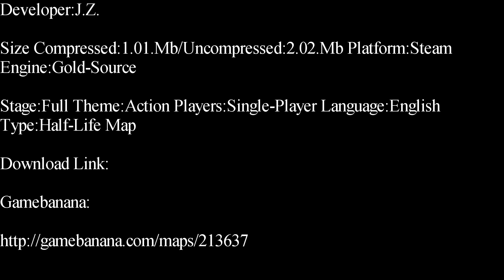Half-Life-White Mesa Single-Player Map